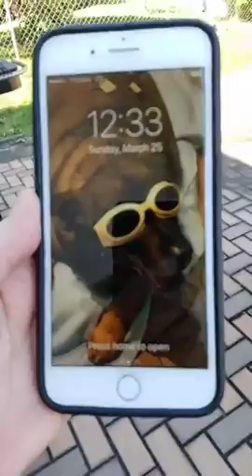Hershey and Snickers ADOPTED!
WE HAVE SOME AMAZING NEWS
Hershey & Snickers are Forever home!
3 yrs ago, we rescued them. This beautiful bonded pair from the rural parts of Miami homeless and abandoned. Thank you Andrea and David forgiving them a forever loving home together. It truly takes a village!
100 + Abandoned dogs of Everglades Florida